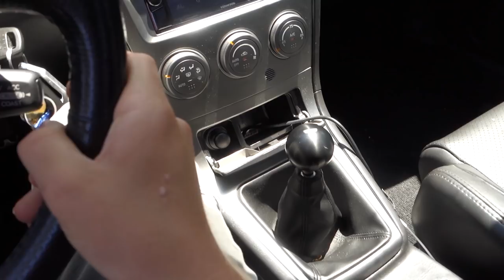AUDI RS7 vs LAMBORGHINI AVENTADOR!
Camera setup up